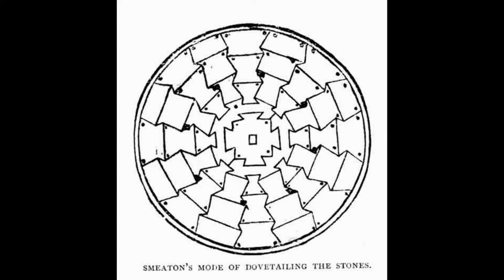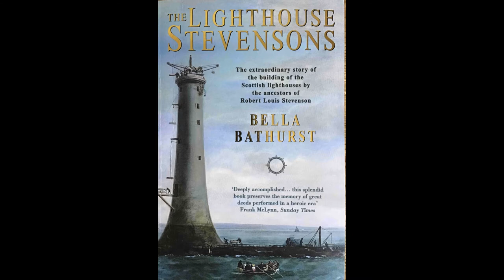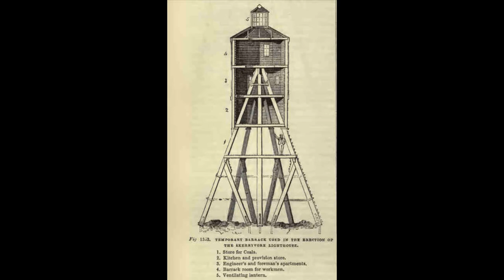The God we invent - Mid-week service for 19 Aug 20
By Michael.